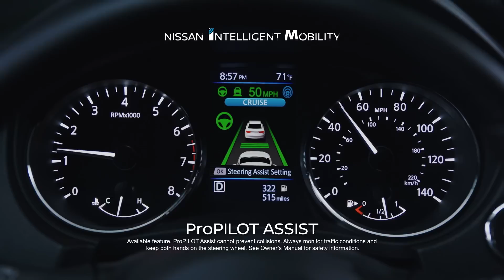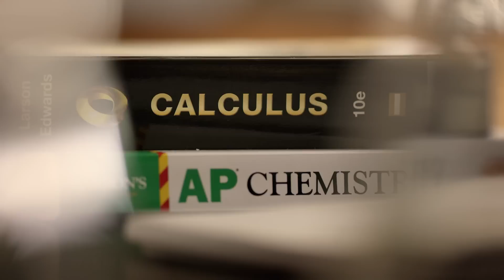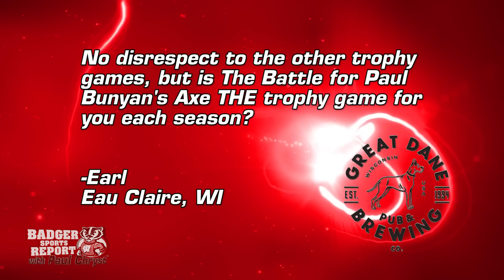Badger Sports Report with Paul Chryst - UW 47 Purdue 44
The Badgers came back in the 4th quarter to force overtime and outduelled the Purdue Boilermakers in 3 OT to win 47-44 in W. Lafayette.  We have highlights and reaction from the game. Paul Chryst and Matt Lepay discuss the Badgers seniors.  Plus, we talk to Senior Safety Evan Bondoc about getting his chance to make an impact as a senior.